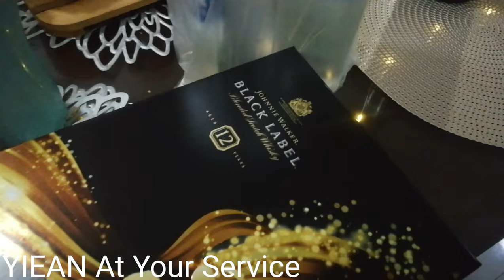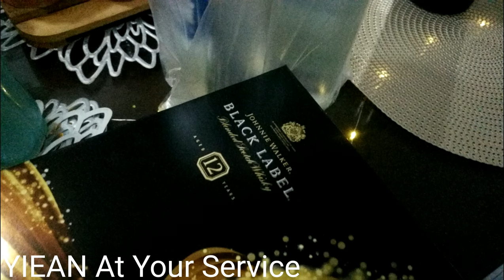Exploring Choi Pogi's Cradle I Alon 6 I YIEAN At Your Service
It was a night of laughters, learnings and lablablabs.